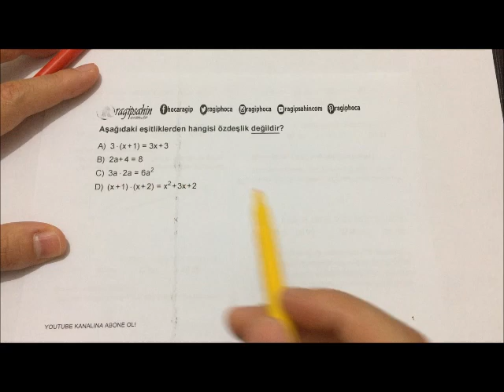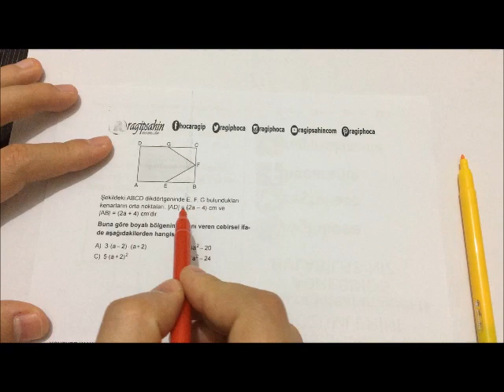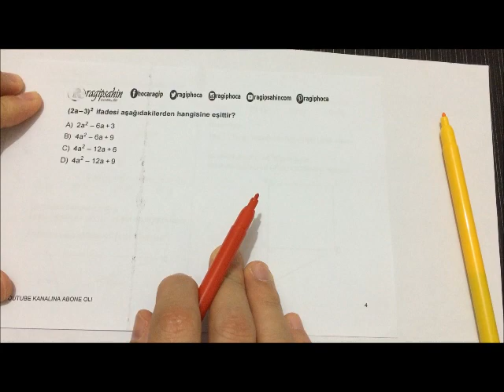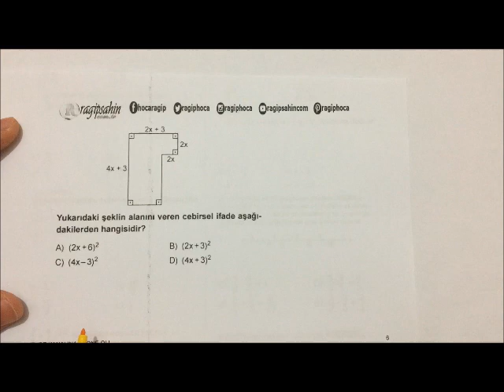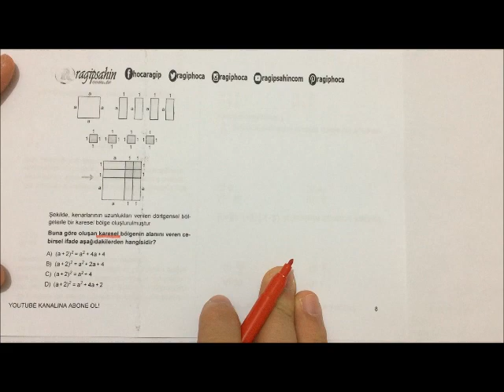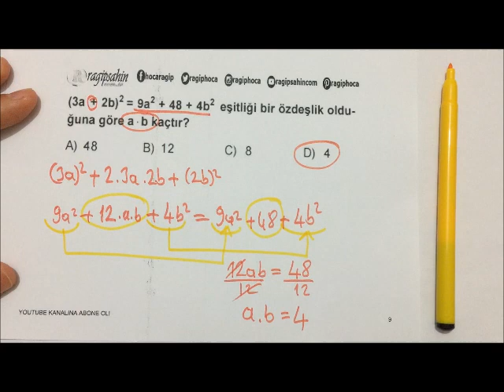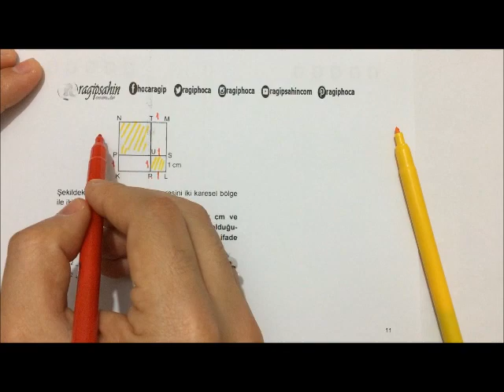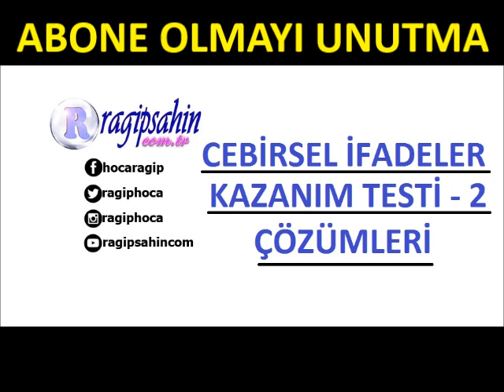TEST 23 CEBİRSEL İFADELER , MATRAG TV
8.sınıf cebirsel ifadeler soru çözümü
TEOG adayı öğrencilerimize destek amaçlı olarak kazanım testlerinin çözüm videolarını hazırlamaya devam ediyoruz...

Diğer youtube kanallarımızı da aşağıdaki linklerden görebilirsiniz...